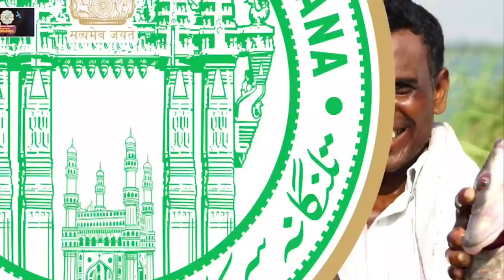Telangana State Formation Day song | Telangana Development | Folk Song | KCR | BRS | KTR